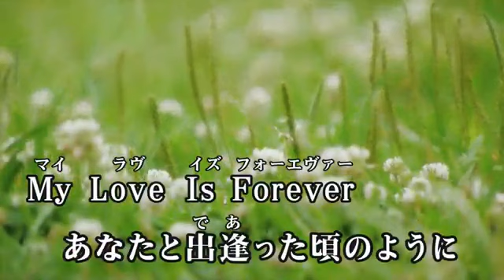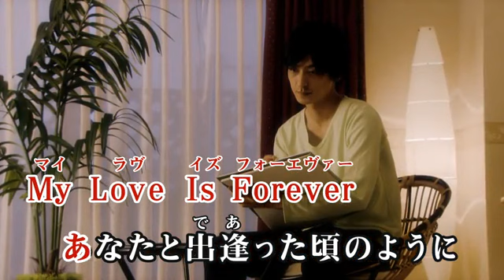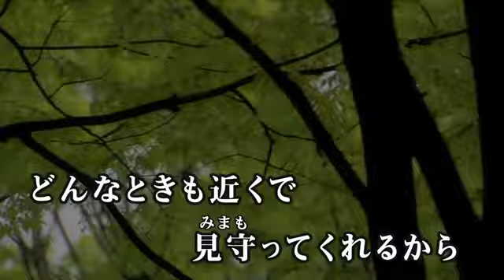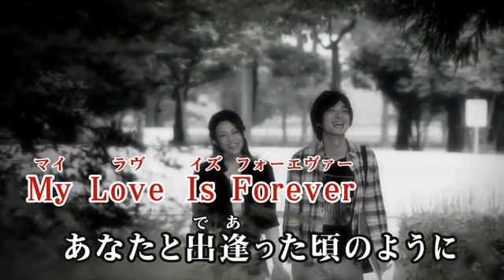【カラオケ練習】「出逢った頃のように」/ Every Little Thing【期間限定】